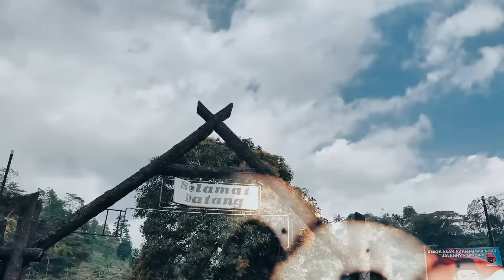BEGINI EXPRESI NAIKO DIAJAK MAIN KE TAWANGMANGU